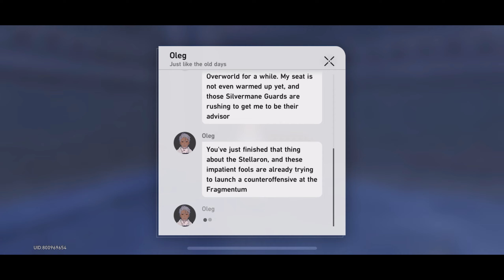Honkai: Star Rail 13